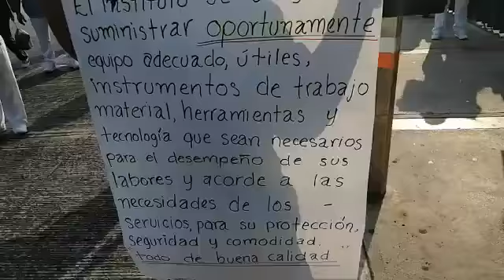Personal médico y de limpieza en Campeche exige insumos necesarios para proteger su salud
Personal médico, enfermeras y personal de limpieza del IMSS en Campeche se manifestaron afuera del Hospital General de Zona del Instituto en exigencia de que les sean proporcionados los insumos necesarios para proteger su propia salud ante su labor frente al COVID-19.

Video: Fernando Eloy